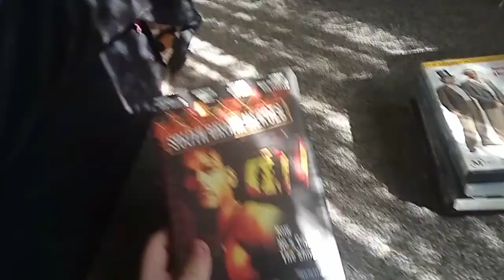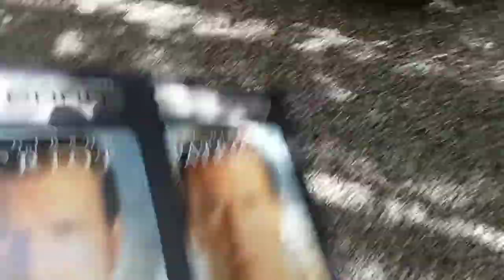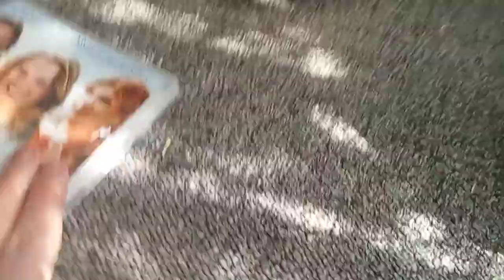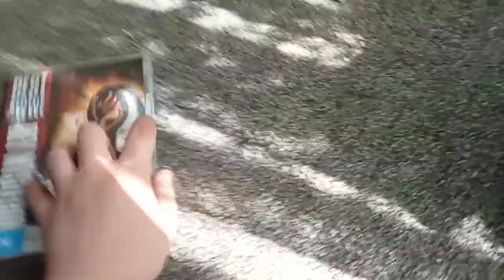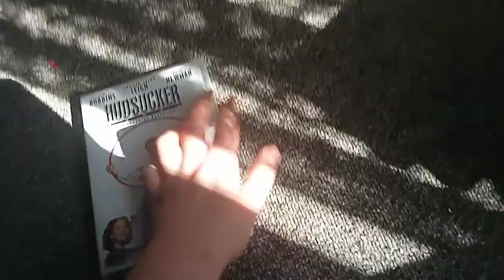my DVD update marathon once again